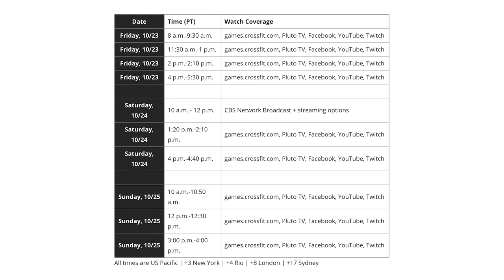How to Watch the 2020 CrossFit Games Finals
The 2020 Reebok CrossFit Games Finals is just a few days away! And since this year's CrossFit Games will look a bit different, you might be confused about where and how to watch. But don't worry, in this video, I'll show you everything you'll need to know on how to watch this year's CrossFit Games Finals and cheer on your favorite Games athlete in the top 5 men and women division!

👇 Popular Content on My Channel